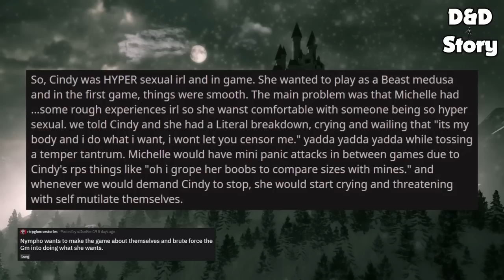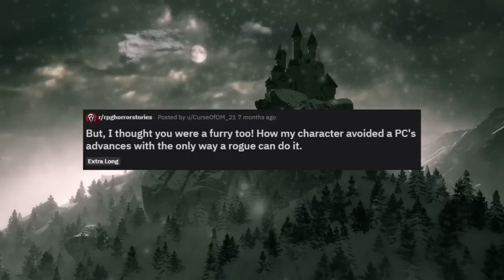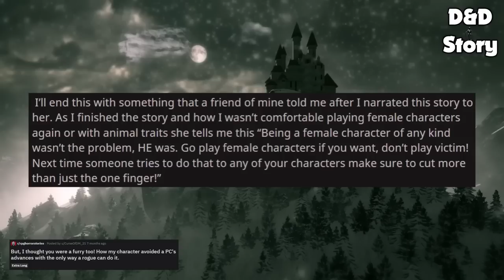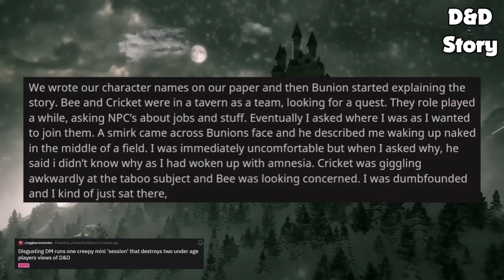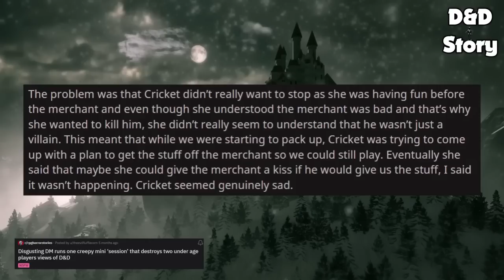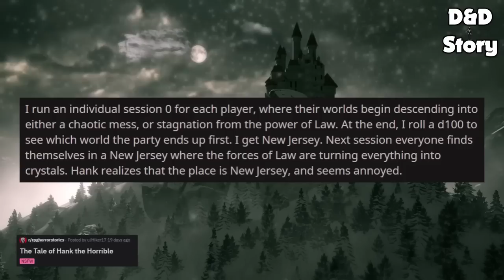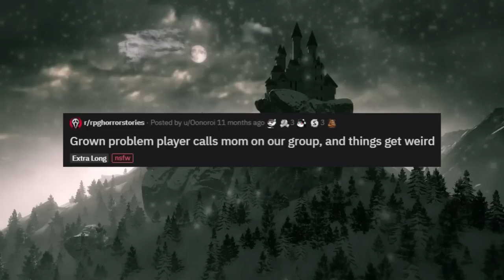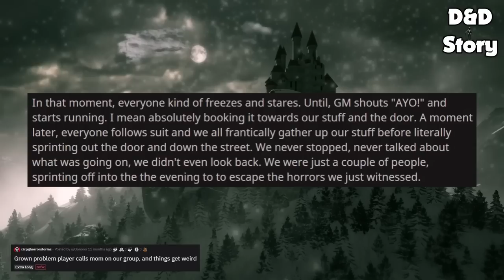BEST OF D&D HORROR STORIES